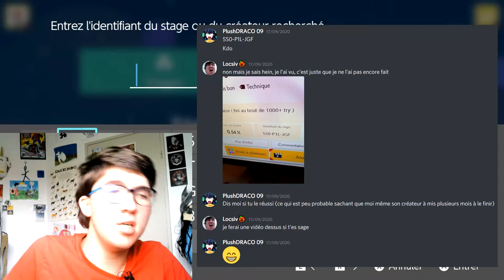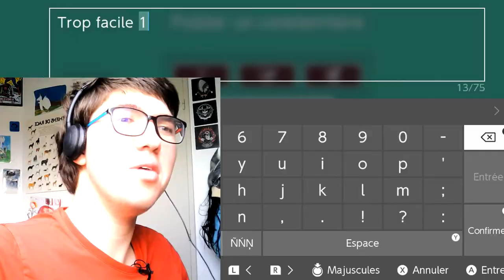Mario se BRÛLE le Q (sauf qu'en fait c'est pas Mario mais c'est Toad)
Bah en fait y'a Mario le plombier qui ce fait harceler par des tortues marteau et des tonpes mais sauf qu'en fait bah c'est pas Mario mais Toad le champignon qui fuit Toadette à cause du divorce et bah du coup il doit passer par le château de sir Lacouille et on sait pas pourquoi mais ce con il a mit de la lave dans son château, et du coup après il était obligé de mettre des ventilos pour rafraîchir sauf que bein c'est pas pratique.

Écrit "Aie, ça brûle" dans les commentaires si tu lis ça.

Alors il y a des gens qui m'ont dit que fallait mettre des trucs là pour le référencement alors c'est ce que je vais faire :
MM2 Toad ventilo, lave, tonpe, twomp, frère marteau, Q